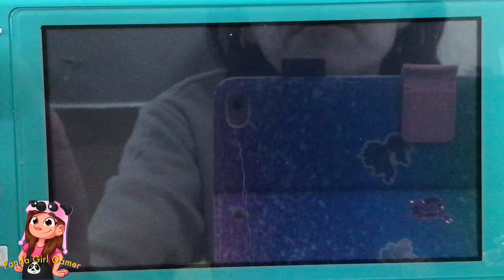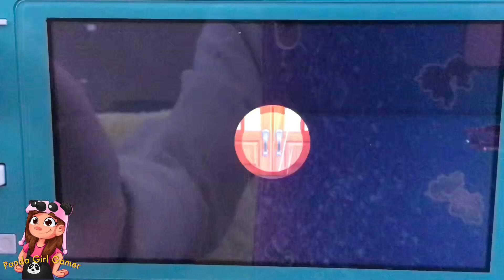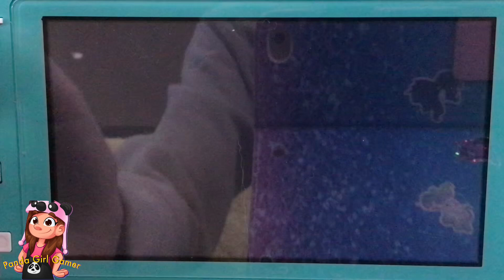Wednesday: Animal Crossing New Horizons just playing